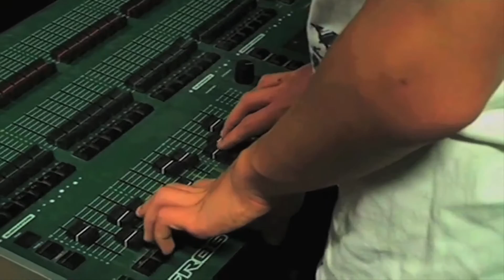Alton College Media Department - Channel Trailer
A welcome and invitation from Alton College Media Department.

Editor and Co-Director: Marley Eleven Bury.
Co-Director & Cinematographer: Logan Bailey.

This trailer was commissioned as part of work experience for Alton College's media department.